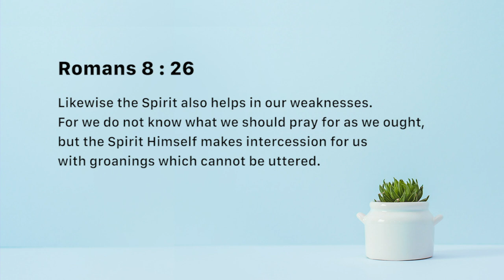Pray in the Spirit - Nancy Ramya | Daily Devotion, September 14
Today's Devotional - “Pray in the Spirit"